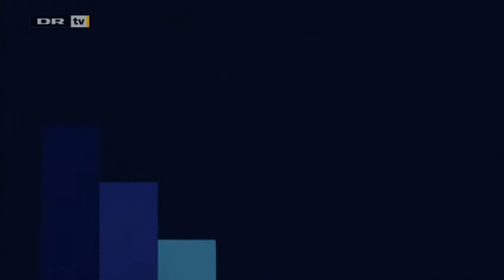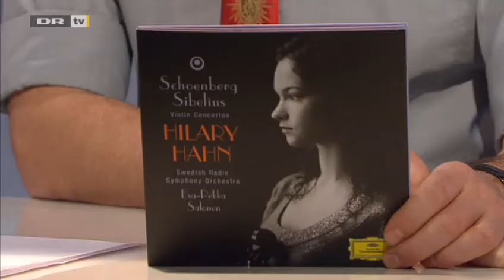Den 11. time afsnit 97, Violinisten Hilary Hahn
Den amerikanske verdensstjerneviolinist Hilary Hahn skulle bruge halvanden times uforstyrret forberedelse for at fremføre værker af Bach og Ysaÿe, da hun gæstede den 11. time. Desuden demonstrerer hun sammen med Mikael Bertelsen, hvordan man undgår at kede sig på et hotelværelse.